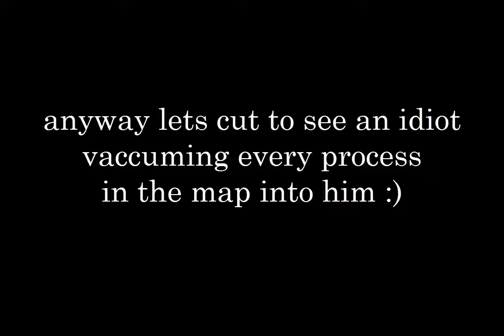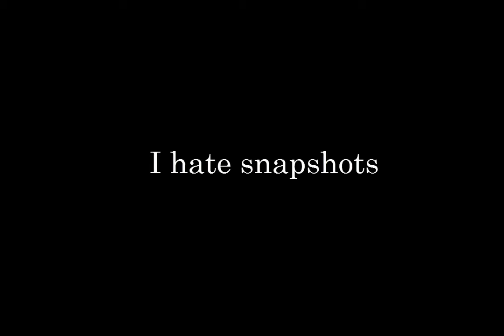Spam Functions in Transistor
I love this game. But fuck snapshots.
Game is Transistor by Super Giant Games